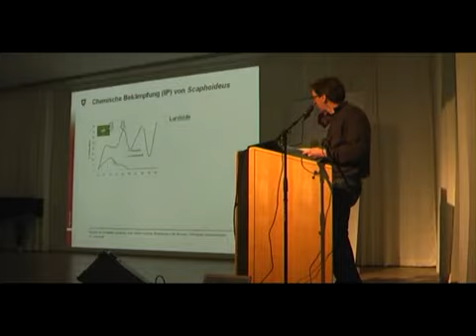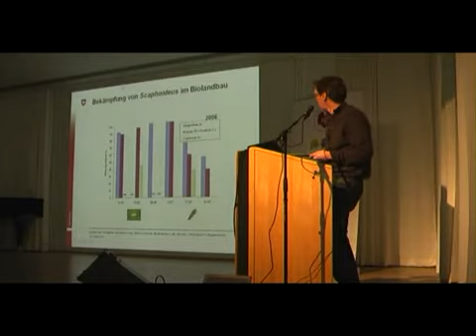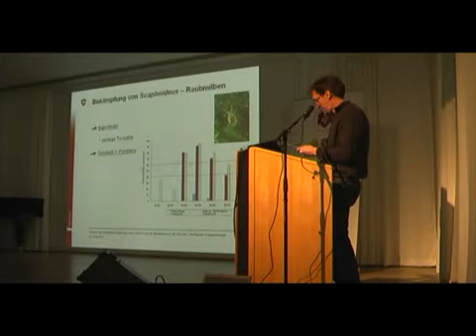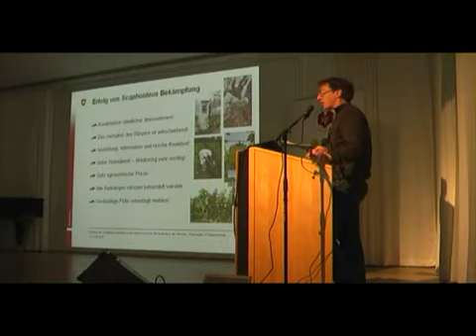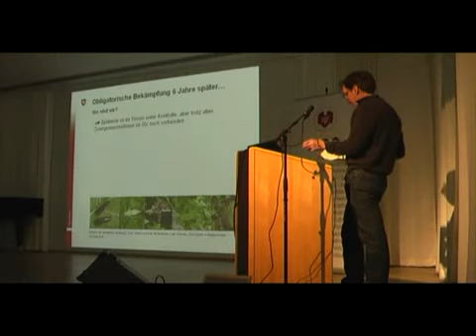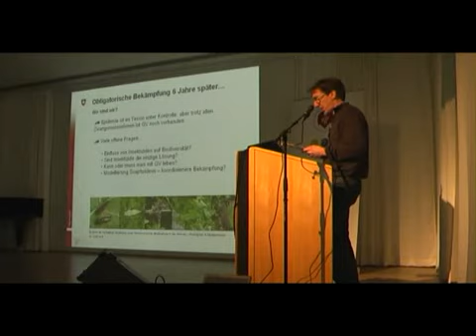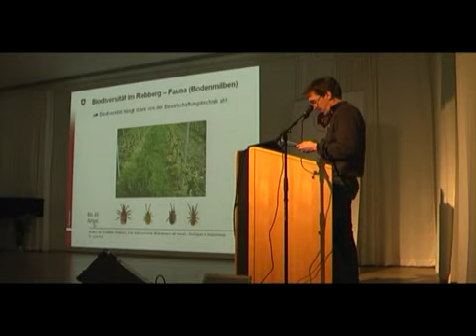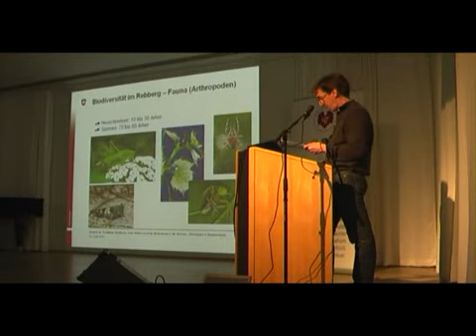ÖNOLOGISCH X Teil12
Ing.FH Christian Linder (Groupe de recherche Etnomologie Agroscope Changins - Wödenswil ACW). Vortrag: Situation der Goldgelben Vergilbung, ihres Vektors und ihrer Bekämpfung in der Schweiz.